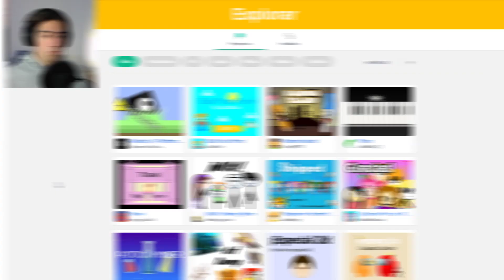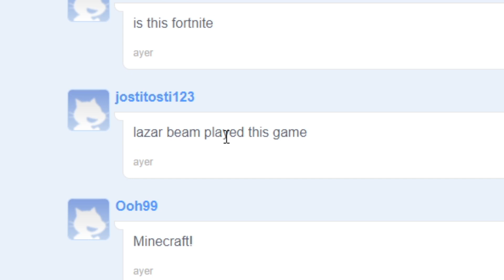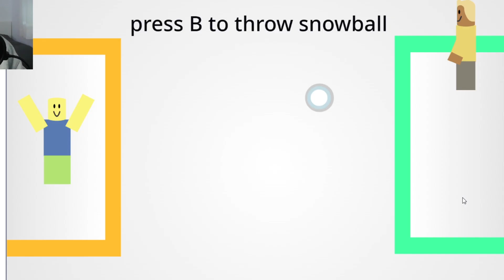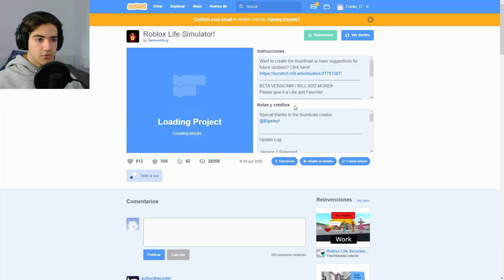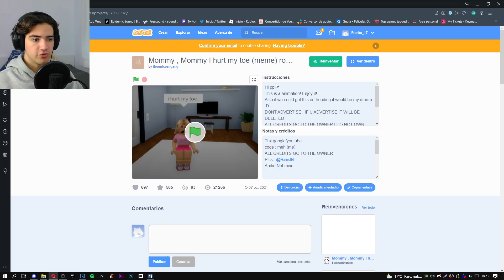COPIAS MUY MALAS DE ROBLOX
lo reconozco los juegos son de mi primo pequeño le he obligado a crearlos